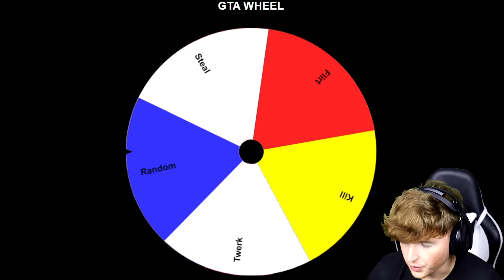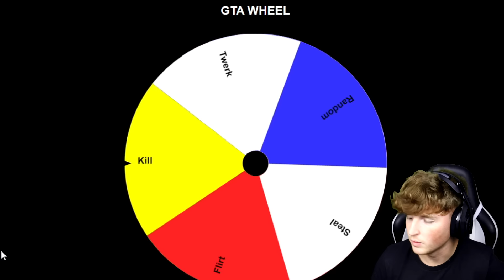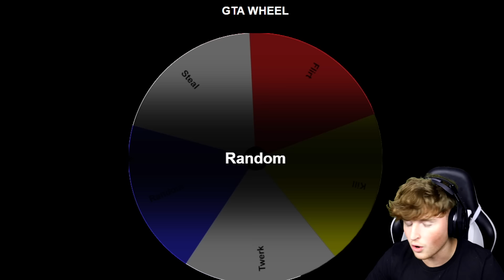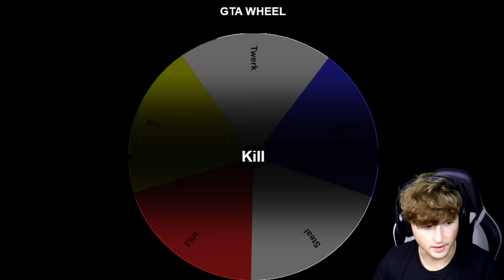Spin The DARE WHEEL Challenge w/ GIRLFRIEND (GTA 5 RP)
Today we are spinning the DARE WHEEL on GTA 5 RP! 50,000 likes for more!